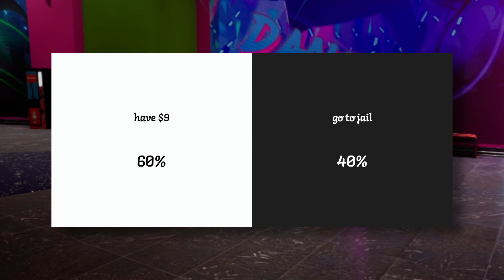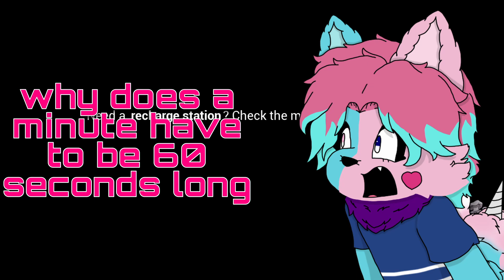DONT PLAY HIDE AND SEEK AT 1AM (GONE INTENSE!!!)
After the torture that was my first hour in the Pizzaplex, I pilot Freddy to once again find a special pass. Through vents and tight spaces, it's one intense chase after another. Chica's on the loose and I have to figure out how to find Freddy with getting eaten. The corners are tight and the S.T.A.F.F. bots are everywhere. Hide & Seek has never been this frustrating!

Rain Cloud: Cinni/CompXsco
Powerful: Cinni/CompXsco
Seven: Cinni/CompXsco
Halcyon: Cinni/CompXsco